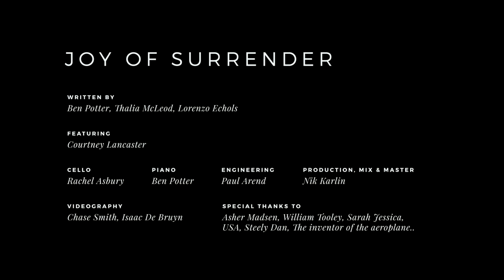Joy Of Surrender by Ben Potter - Ft. Courtney Lancaster || RESIDE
'Joy Of Surrender' by Ben Potter - Piano & Cello Version.
Written by: Ben Potter, Tahlia McLeod, Lorenzo Echols.
Featuring: Courtney Lancaster
Cello: Rachel Asbury
Piano: Ben Potter
Engineering: Paul Arend
Mix & Mastering: Nik Karlin
Videography: Chase Smith, Isaac De Bruyn
Special Thanks to: Asher Madsen, William Tooley, Sarah Jessica Handy.